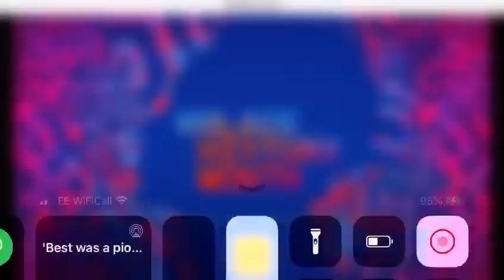Clyde "Bunny" Best Black History on BBC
Video from Vincent Bean